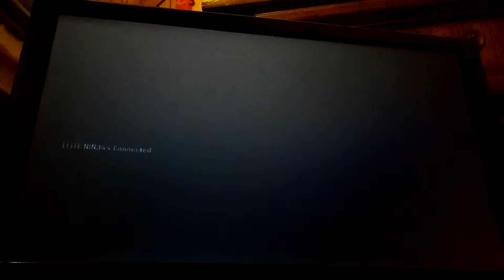Mob of The Dead Part 1